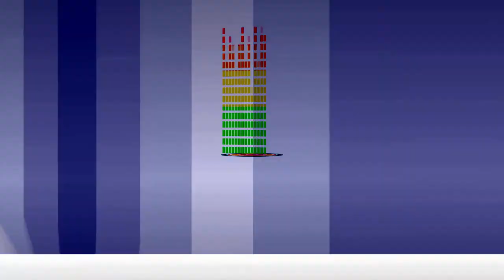Sri Divya Talks about 'Pencil' songs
Sri Vidya Talks about Pencil songs